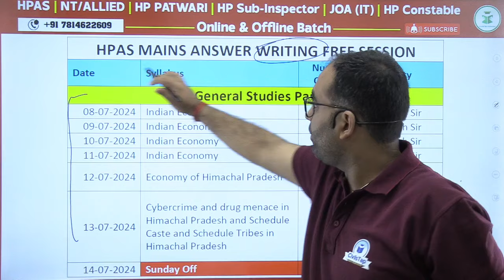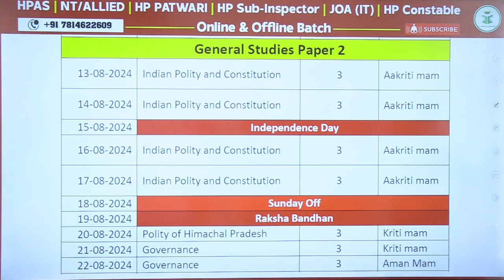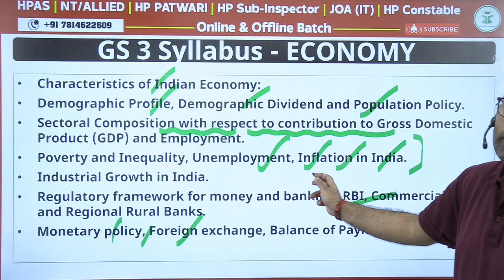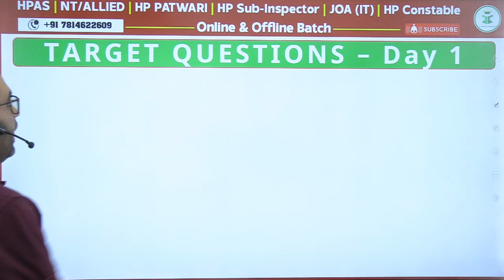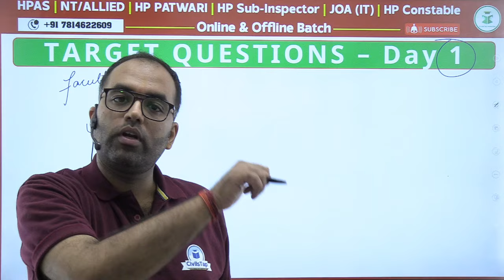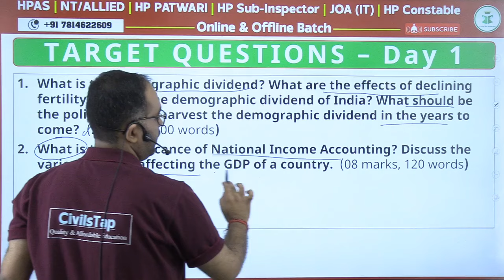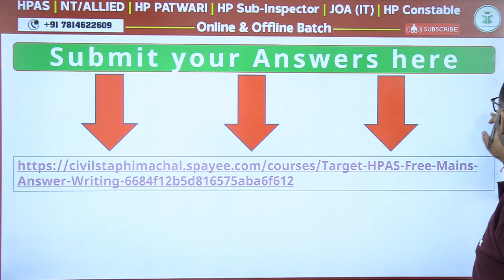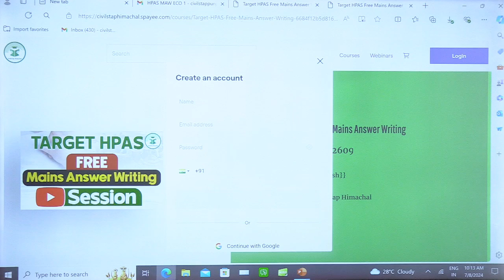HPAS MAINS 2024 | Free HPAS Mains Answer Writing | Indian Economy | Class- 1 | CivilsTap Himachal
✅ Target HPAS Free Mains Answer Writing (Upload Your Answer): -

✅ अतुल्य : HPAS Mains 2024 Live Content Enrichment Program + Test Series Starting on 8th July 2024

HPAS OFFLINE/ONLINE BATCH

✅Registration Form HPAS Offline/Live Batch -6 Starting on 5th July 2024